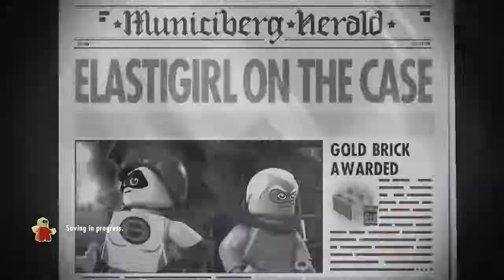LEGO The Incredibles 100% walkthrough part 4:Elastigirl on the Case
In this video I do the fourth chapter of the game.